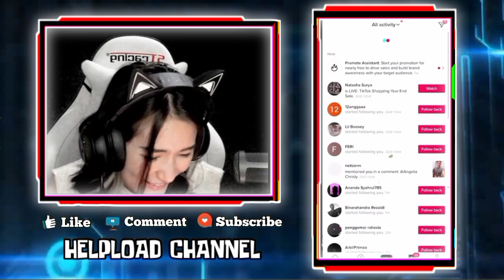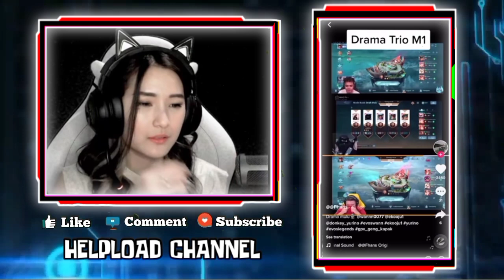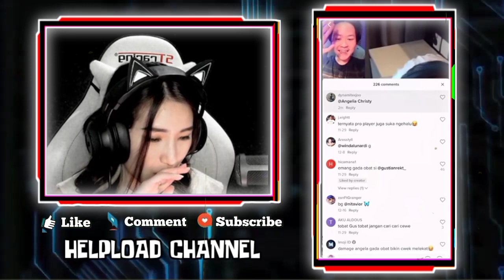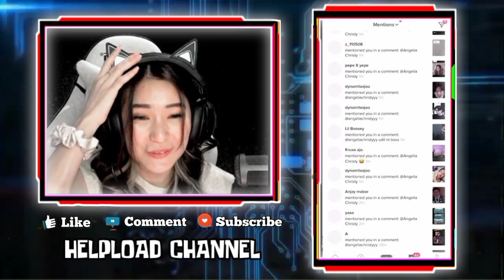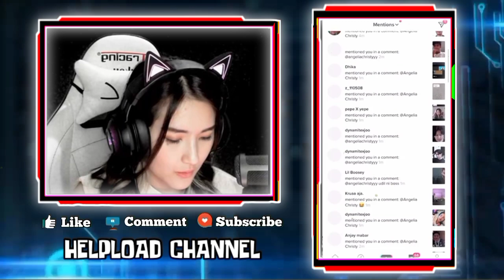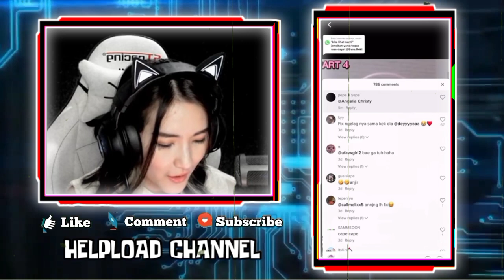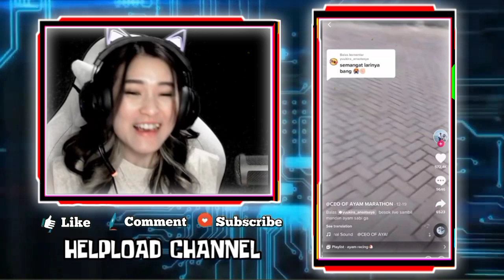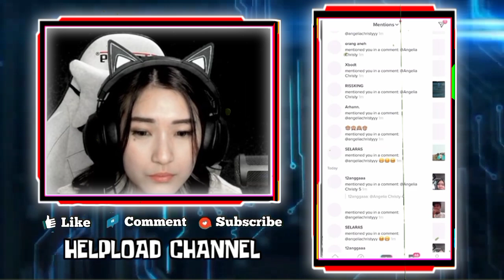ANGEL Ngakak Liat REKT Cium ANYA Dan Di Liat VIOR - Reaksi Lucu ANGEL Dengar Percakapan FTV DUO BAE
ANGEL Ngakak Liat REKT Cium ANYA Dan Di Liat VIOR
ANGEL TER WAOW KETIKA LIAT GAYA RAMBUT REKT
Reaksi Lucu ANGEL Dengar Percakapan FTV DUO BAE

•Thanks•